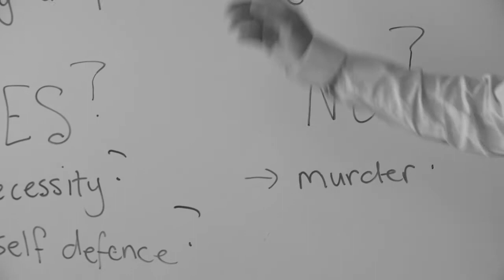Otago University Law Conundrum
Explores the conundrum taught by Professor Mark Henaghan in LAWS 101 The Legal System, as to whether killing someone who is likely to cause your death is murder.